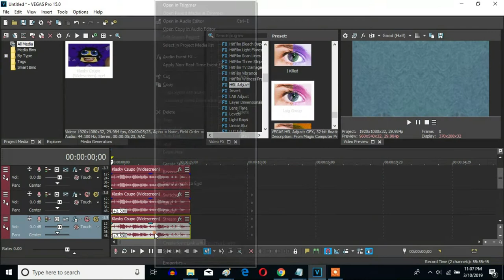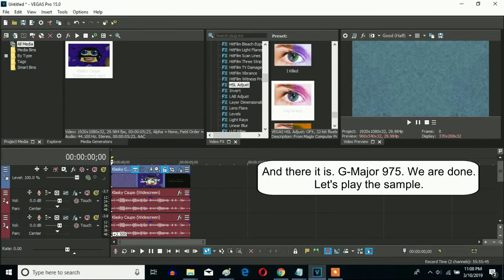How To Make G-Major 975 On Sony Vegas Pro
A new effect called G-Major 975. It looks like a Dry Wave Mirror effect. But still a G-Major effect as original.

VideoFX

1st: HSL Adjust - Luig Group

Saturation:    1.000
Luminance:   1.000

2nd: Wave - Horizontal Only

3rd: Mirror -Reflect Left

AudioFX

0

2.5

7.5

9

15